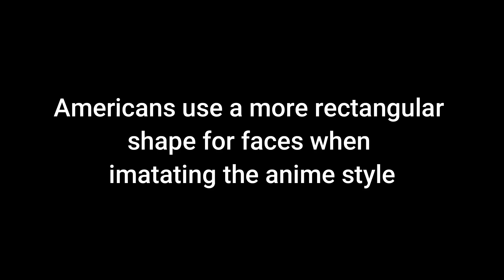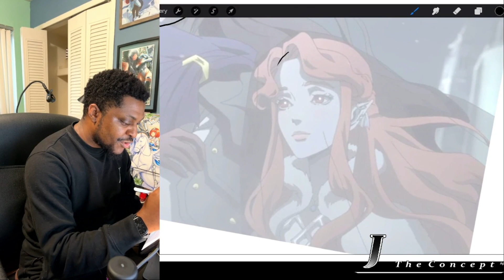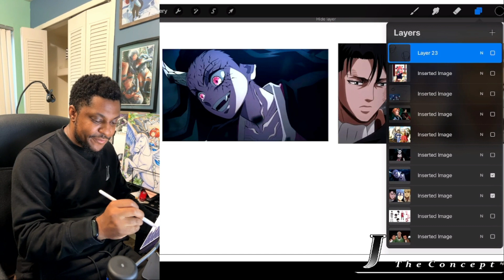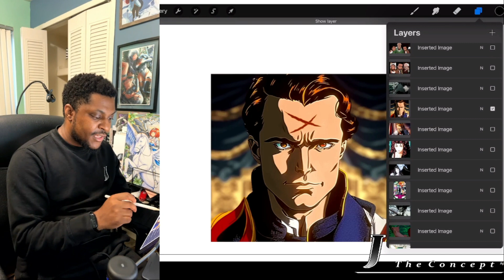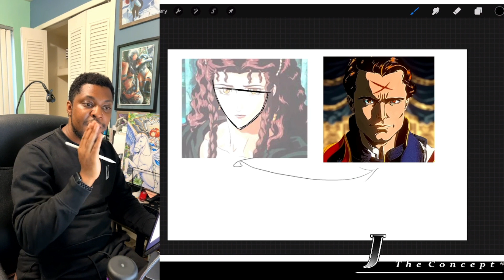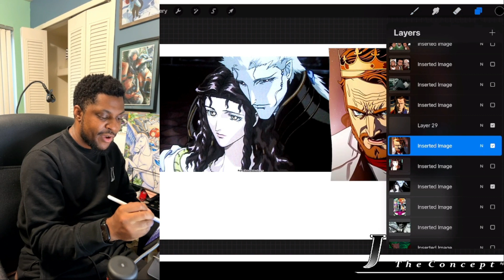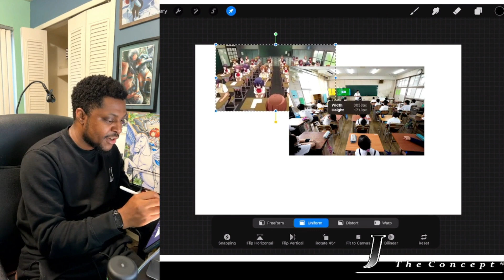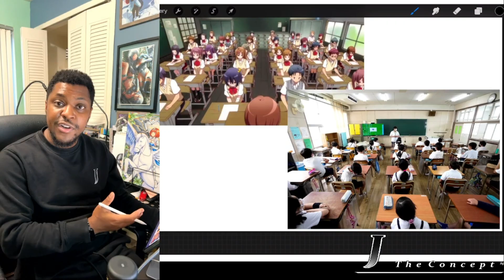Whats the difference? Anime vs Cartoons?Explained by an Anime Artist.....Kinda